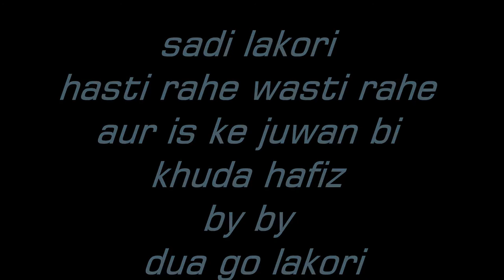foji hakeem khan k bete sheryar ki shadi lakori